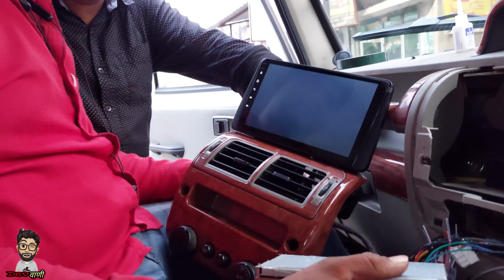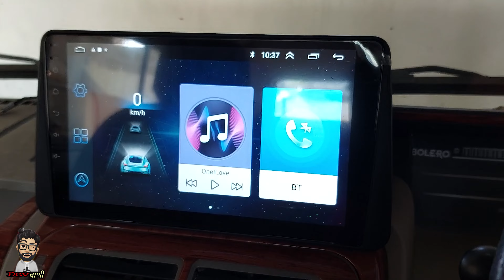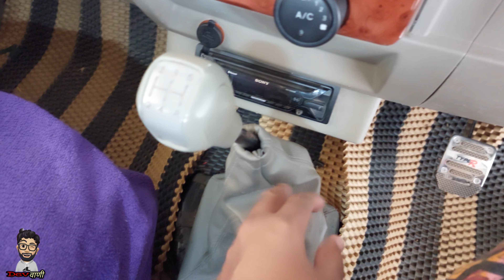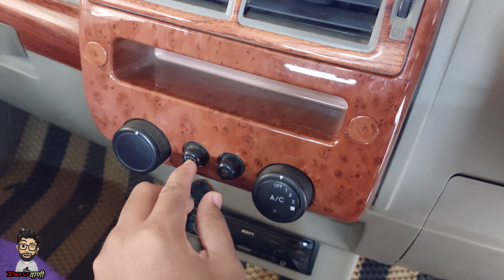Bolero Android Studio | Bolero Plus Android Studio installation |Mahindra Bolero music|Dev WaNi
ye video mai apne bolero ke modification ka bnaya hu

Aditya Car Deco  (android tuch screen system)

Add~Beside Carmel School Raigarh (C.G.)

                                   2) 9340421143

Agr aap ko ye system lagana h to aap in number par call kr sakte hai..

agr aachha lga to like krna